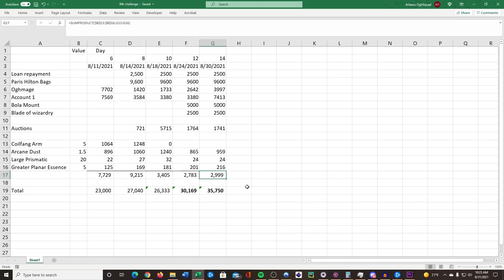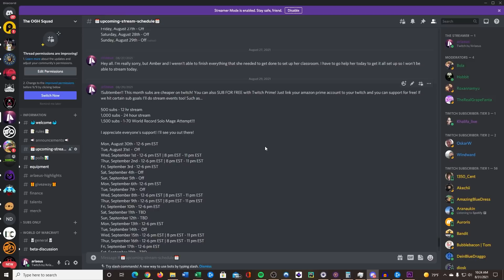WoW Classic - 30,000 Gold Farmed in OGHest COMPLETE!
Hello everyone and thank you for checking out this wow classic video! They really help out the channel and help more people learn these strategies!

This video wraps up our August 30,000 gold challenge! Thank you to everyone who supported the gold farm challenge by watching the stream and keeping me sane! SUBtember is going to be a huge month as well so make sure you stay to the end of the video to hear about that!

Thank you everyone and I hope this video helped you in some way! Look forward to seeing you all in the next video!